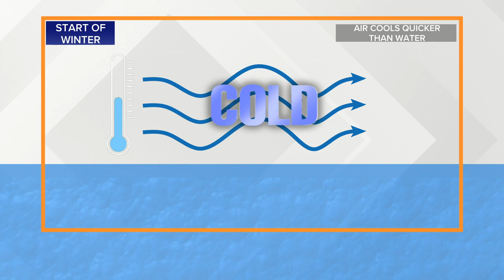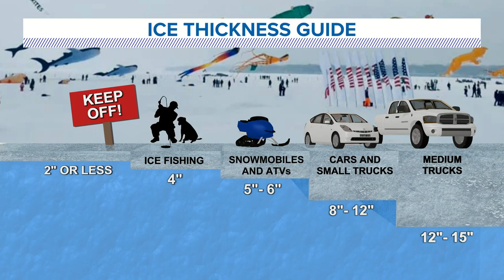How thick does ice need to be before venturing out on the lake during winter?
If the ice thickness is less than four inches, stay off the ice!